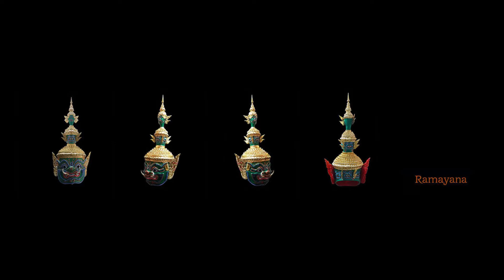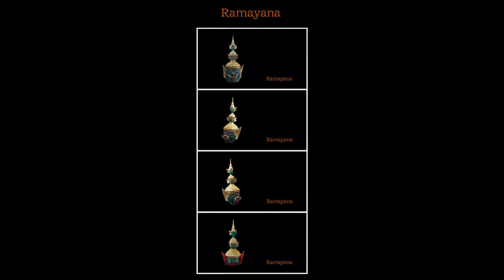รูปปั้นหัวโขน รามเกียรติ์ Ramayana Ban Ruk 1/1 Ravana Head Statue (ทศกัณฑ์) (Pre Order รอ 2 อาทิตย์)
รูปปั้น ผลิตจาก กระดาษ
ขนาด 30x40x65 ซม น้ำหนักประมาณ 3 กิโลกรัม

/Bortex - Rumble/